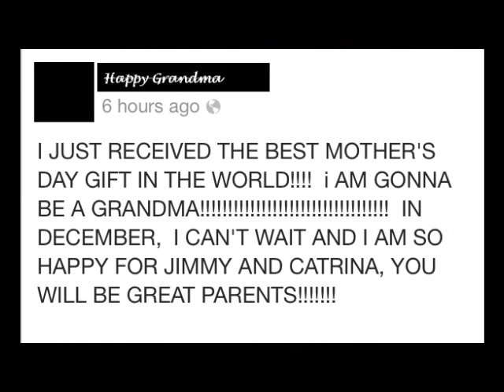Mother's Day Surprise 2013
We had been waiting for over a month to tell her she would be a grandma! Her reaction... PRICELESS! Happy Mother's Day!